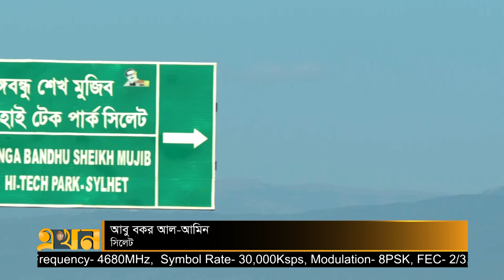৫০ হাজার তরুণ-তরুণীর কাজের সুযোগ | Bangabandhu Hi Tech Park | Sylhet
প্রবাসী অধ্যুষিত সিলেটে নেই উল্লেখযোগ্য শিল্প কারখানা। তবে ডিজিটাল বাংলাদেশের সাথে প্রত্যন্ত অঞ্চলকে অন্তর্ভুক্ত রাখতে সম্ভাবনার এক নাম হতে যাচ্ছে সিলেটের বঙ্গবন্ধু হাই-টেক পার্ক। এরইমধ্যে শেষ হয়েছে ৯০ শতাংশ কাজ। এখন শুধু উদ্বোধনের অপেক্ষা। সীমান্তবর্তী উপজেলায় নির্মিত এই হাইটেক পার্ক ৫০ হাজার মানুষের কর্মসংস্থান তৈরি করবে। সেইসাথে গুরুত্বপূর্ণ অবদান রাখবে জাতীয় অর্থনীতিতে।

৫০ হাজার তরুণ-তরুণীর কাজের সুযোগ | Bangabandhu Hi Tech Park | Sylhet

Our Office Address:
EKHON TV
City Park Lane
19 Hatkhola Road, Wari
Dhaka-1203
Bangladesh